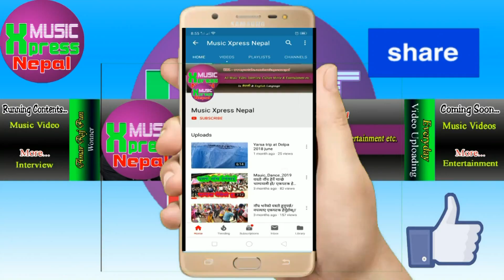कुन समयमा गर्भ रहन्छ पूरा भिडियो हेर्नुहोस्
मानव जीवनमा तपाई हामी सबैका लागि अति महत्वपूर्ण सन्देशमूलक स्वास्थ्य जानकारी हेर्न नभूल्नुहोला । साथै यस च्यानलमा अपलोड गरिएका कुनैपनि भिडियो हेर्न सक्नुहुन्छ । धन्यवाद

कुन समयमा यौन सम्पर्क गर्दा गर्भ रहन्छ ? पूरा भिडियो हेर्नुहोस् ।

please thanks to all, who watched this videos.